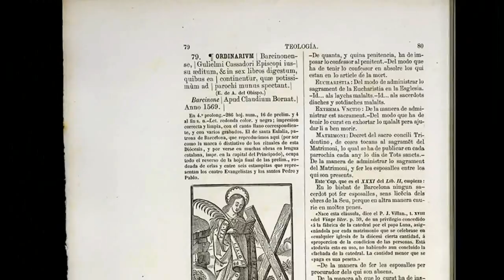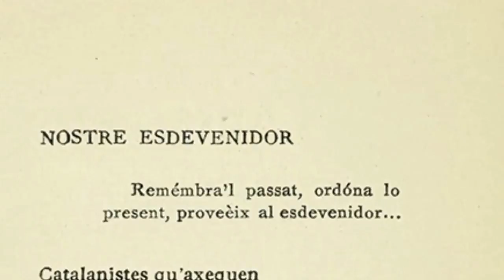La Biblioteca Aguiló, el primer tresor 1/4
La Biblioteca Aguiló, el primer tresor
Àmbit 1: Marià Aguiló, home de lletres
Marià Aguiló i Fuster (Palma de Mallorca, 1825-Barcelona, 1897) fou un intel·lectual polifacètic i una figura clau de la Renaixença. Interessat en la llengua i la literatura popular, es dedicà intensament a la recerca i estudi de textos manuscrits, impresos i de tradició oral. Motivat per la seva investigació, reuní un conjunt bibliogràfic d’interès extraordinari per a la cultura catalana.